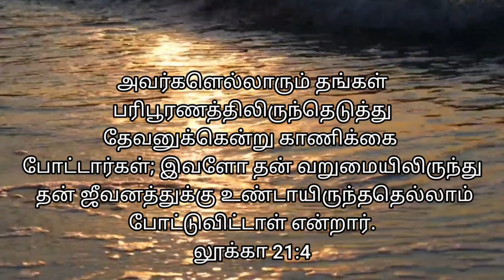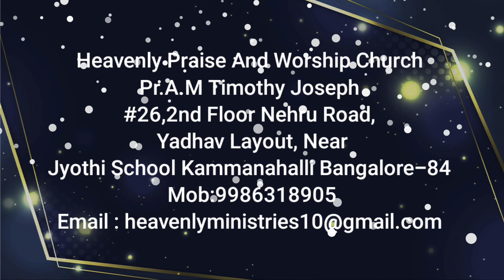# Heavenly voice # "உண்டாயிருந்ததெல்லாம் போட்டுவிட்டாள்"04/02/2022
# அவர்களெல்லாரும் தங்கள் பரிபூரணத்திலிருந்தெடுத்து தேவனுக்கென்று காணிக்கை போட்டார்கள்; இவளோ தன் வறுமையிலிருந்து தன் ஜீவனத்துக்கு உண்டாயிருந்ததெல்லாம் போட்டுவிட்டாள் என்றார்.
லூக்கா 21:4

All these people gave their gifts out of their wealth; but she out of her poverty put in all she had to live on.”